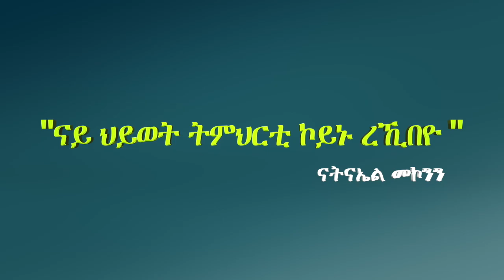"ናይ ህይወት ትምህርቲ ኮይኑ ረኺበዮ "ናትናኤል መኮንን